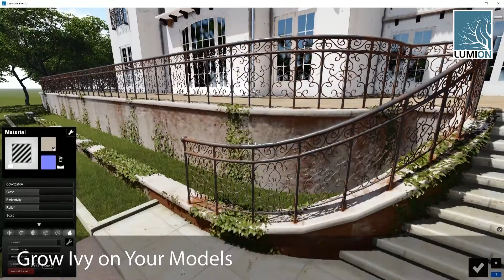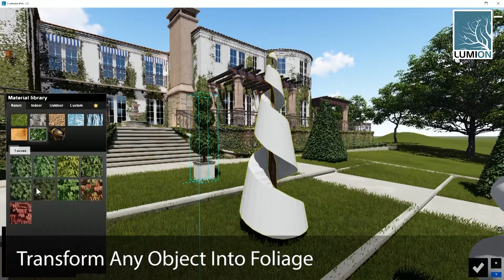Lumion 7 - New Features Overview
Feel the space with Lumion 7

Lumion visualization software – now used by 61 of the top 100 architect companies in the world – helps people feel the spaces that have been designed for them by transforming CAD models into professional images, videos, and 360-degree panoramas with minimal effort. In fact, Lumion is so effortless and easy to use, you can make last minute changes before a meeting and finish the renders in minutes, just in time to knock your client’s socks off.